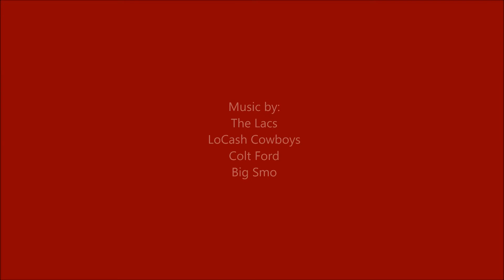2015 HG vs Poyen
HG 16 - Poyen 0